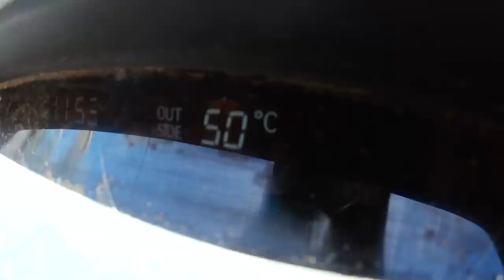GIANT SEA URCHIN Catch And Cook - Ep 149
Join Brodie Moss and his brother as they catch and eat the gonads from the giant sea urchin!